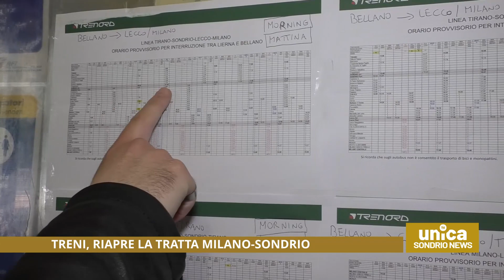Treni, riapre la tratta Milano-Sondrio